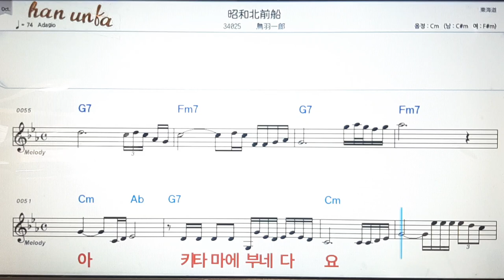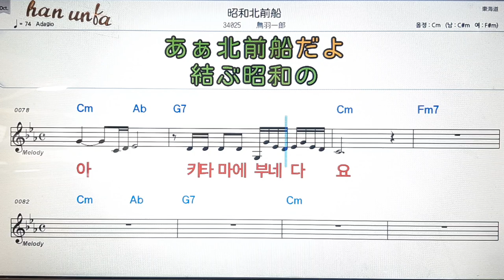쇼오와키타마에부네/토바이찌로오💕日本の歌*Karaoke*Sheet Music*(한*일본어 동시 발음)韓国語 日本語の同時発音